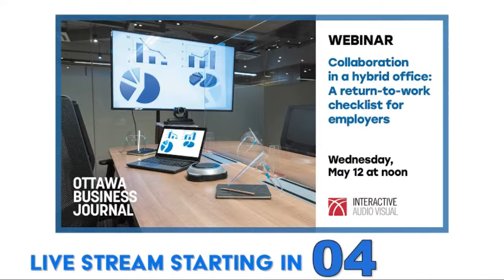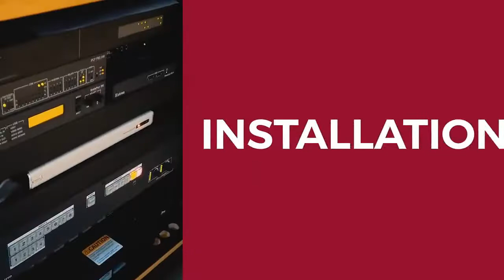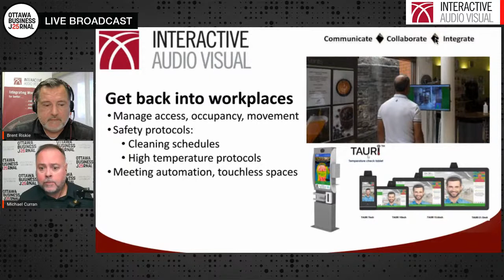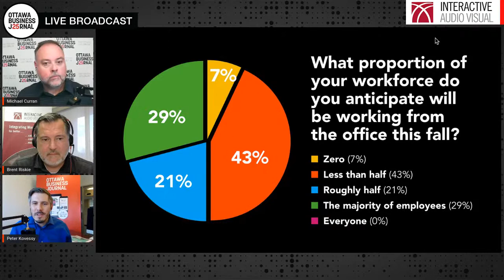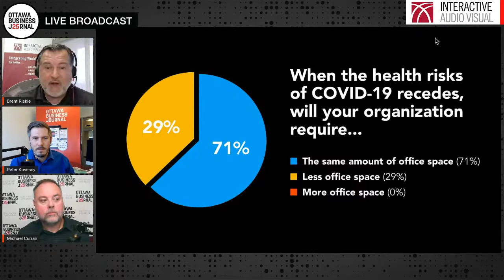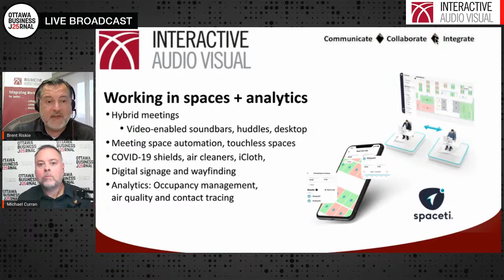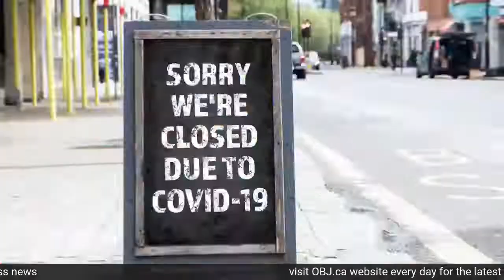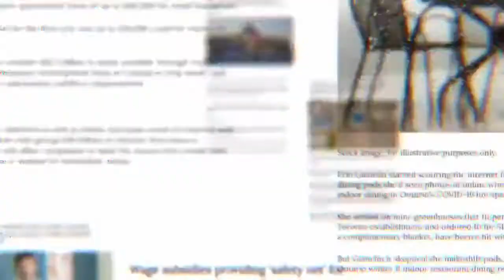Collaboration in a hybrid office: A return-to-work checklist for employers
With a widespread vaccination rollout expected over the coming weeks, a return to the office
and opportunities for in-person collaboration is finally in sight for businesses and their
employees.

But pre-pandemic approaches to managing and equipping office space are no longer
sufficient in 2021. Now is the time for companies to start planning how to safely and
efficiently bring employees back to the workplace.